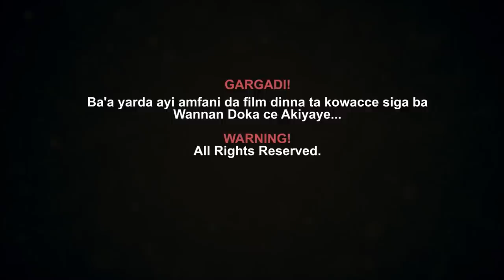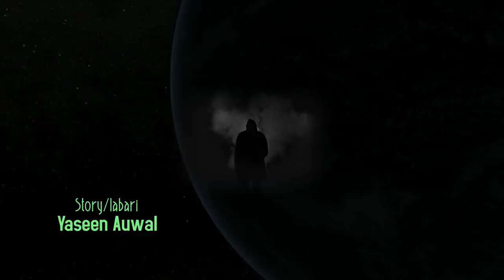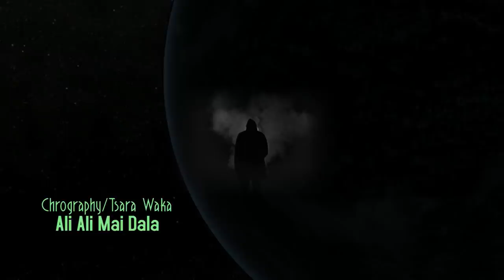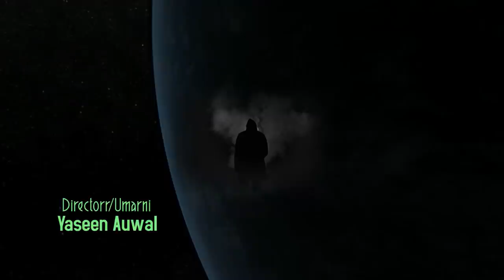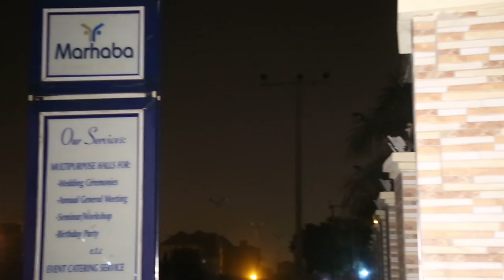matata mai ƙarfi ta mai da ni ɗan gida - Hausa Movies 2020 | Hausa Films 2020